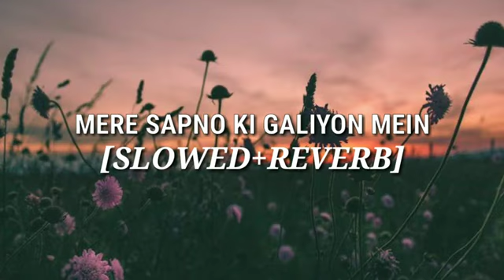mere sapno ki galiyan mein (slowed + reverb)@king_legha_jaat @Rajo_jaat 💯..